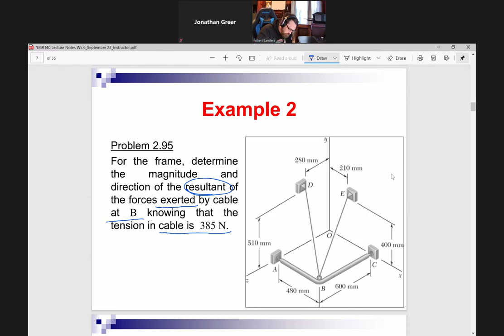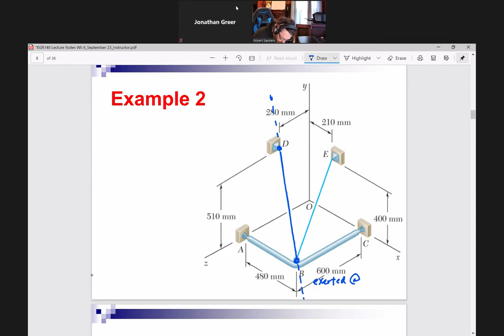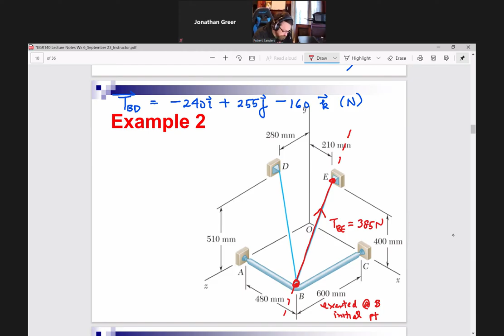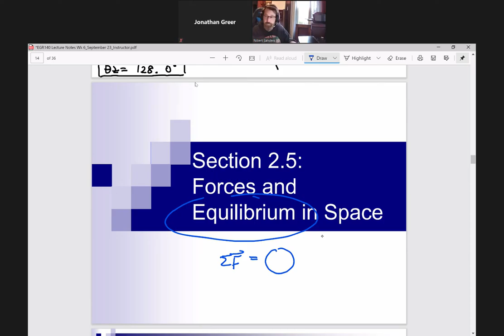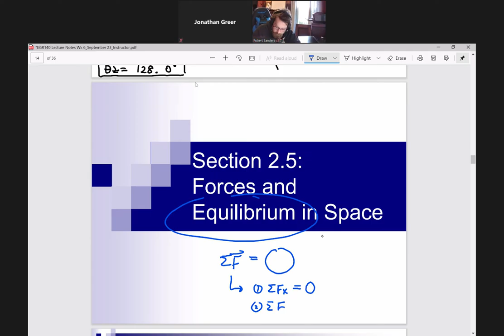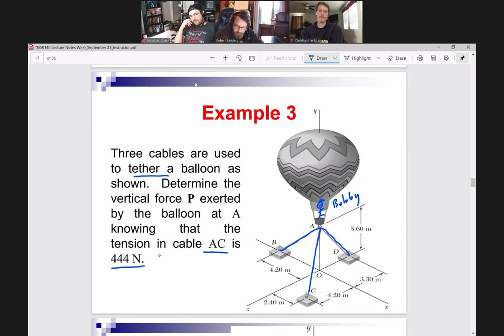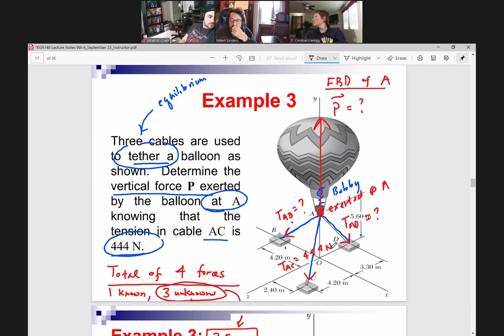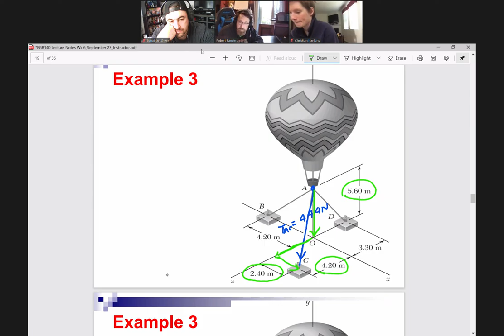Statics Class 9 23_ Method 2 (3D) and 3D equilibrium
Method 2 (3D) and 3D equilibrium